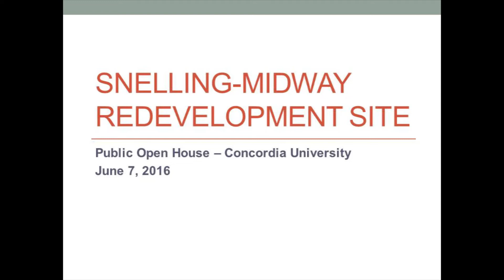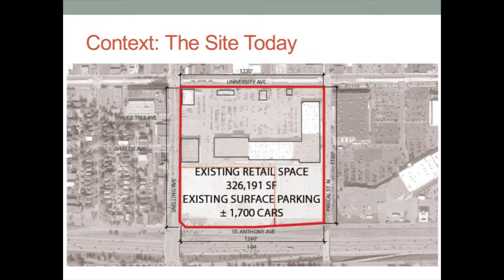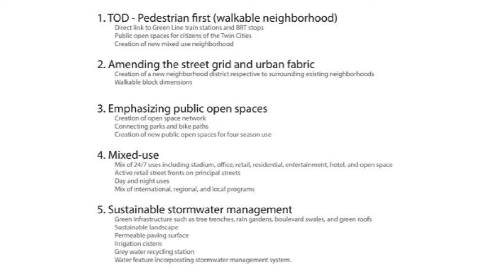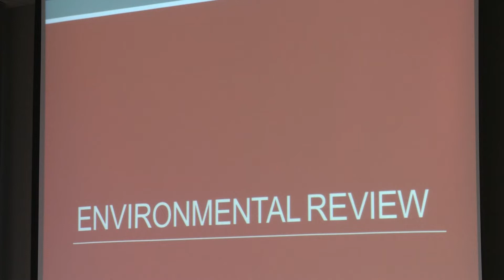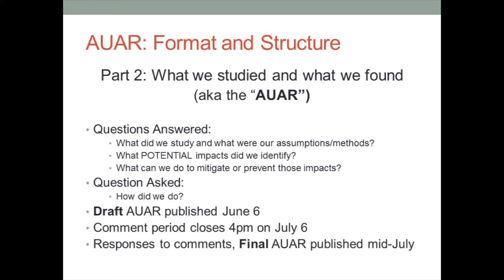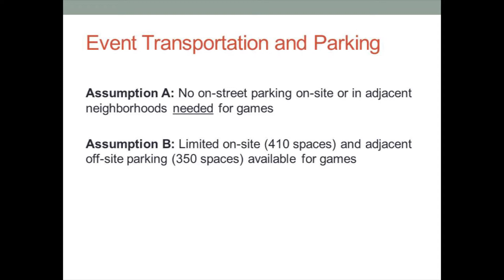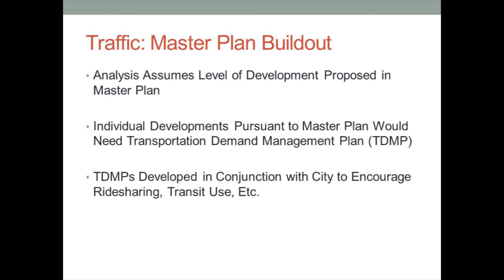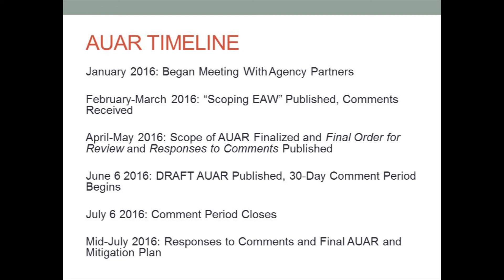Snelling Midway Public Meeting - June 7, 2016